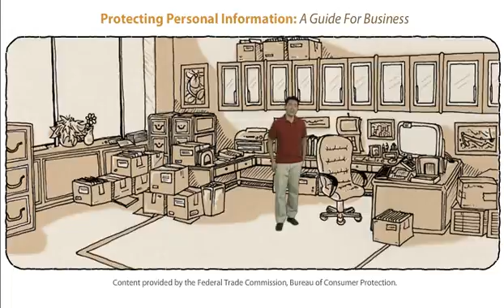Pitch It Discarding Information